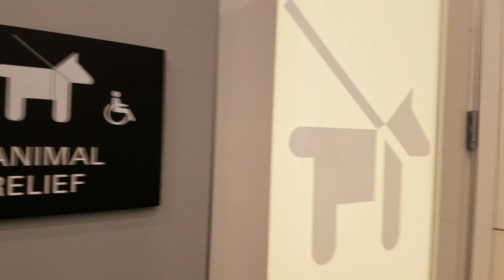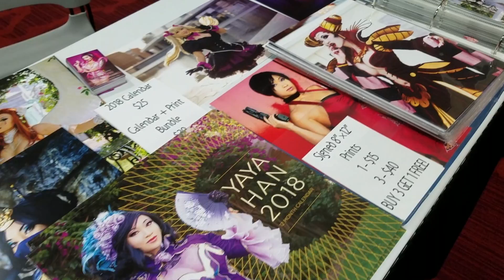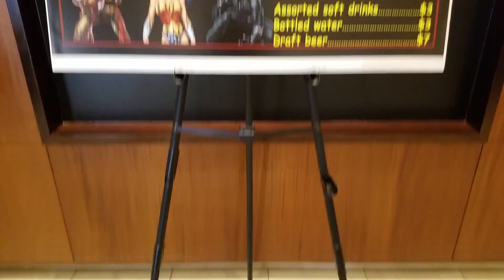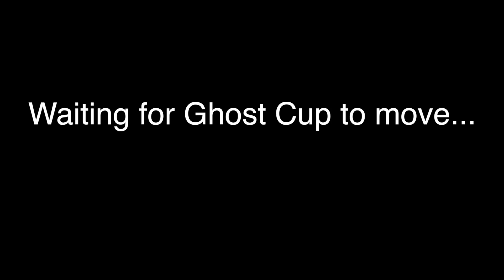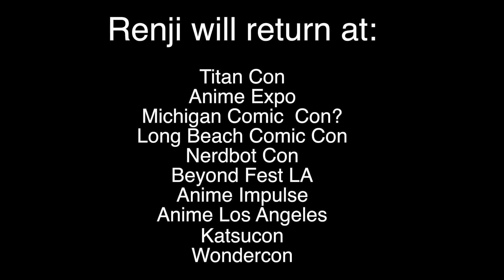San Francisco Comic Con with Yaya Han | VLOG